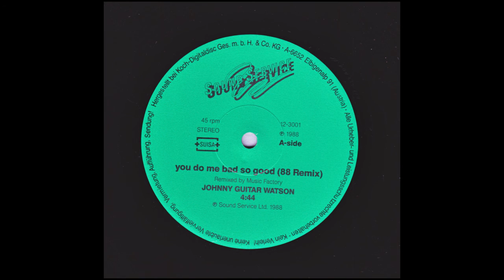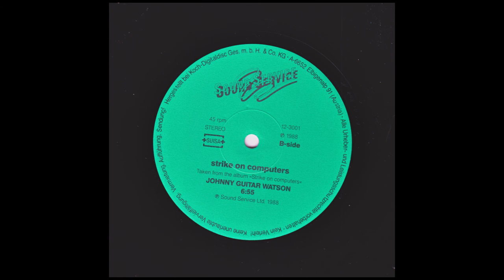Johnny Guitar Watson - You Do Me Bad So Good full 12”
Johnny Guitar Watson - You Do Me Bad So Good (88 Remix) (1988)
Vinyl, vinile, 12", 45 RPM , Single, CH - 1988
Released: 1988 (Switzerland)
Sound Service — SOS-12-3001
720p

00:00 . . . A — You Do Me Bad So Good (88 Remix) (4.44)
. . . . . . . . Remix: Music Factory
04:47 . . . End Side a)
05:05 . . . B — Strike On Computers (6.55)
11:06 . . . End Side b

Taken from album “Strike On Computers” (1987) SOS 2001, lp-cd-mc

Written by Johnny “Guitar” Watson
Performer, Arrenged by Johnny “Guitar” Watson
Horns - lbert Wing, Bruce L. Fowler, Walt Fowler
Cover Concepts by Michael Georgiou
Cover Design, Pictures - Rolf Egli (CH-8800 Thalwil)
Other [Spiritual Advisors] – Beverly Woodman, Elder

Manufactured in Austria